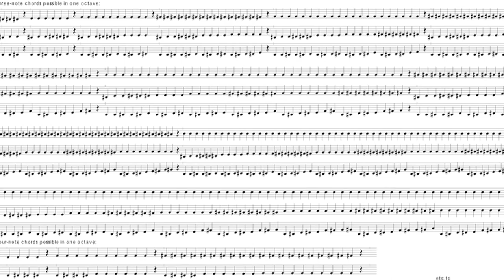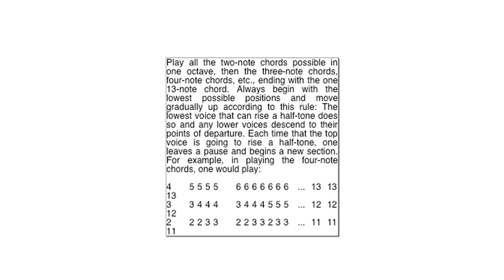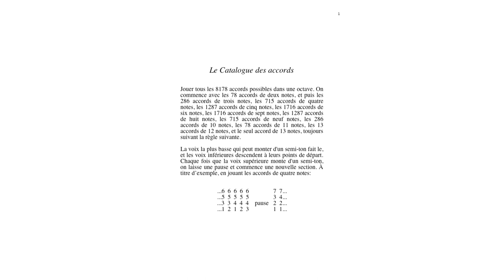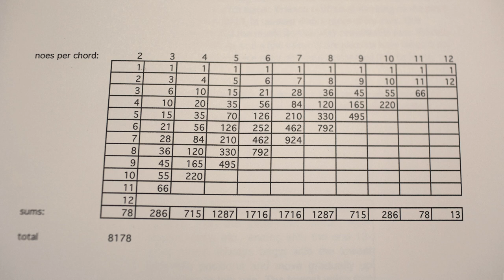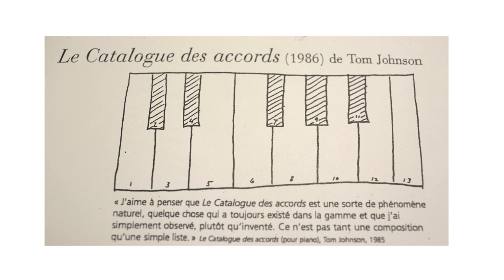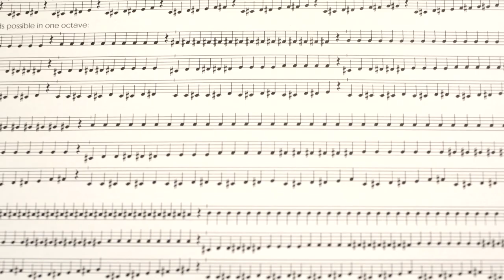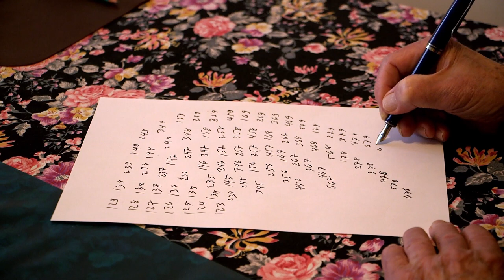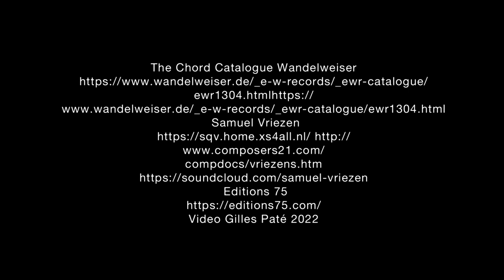Tom Johnson: Illustrated Music #29, The Chord Catalogue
Dated 1986, Tom Johnson’s seminal work is comprised of all the 8178 chords possible in one octave, which can be played in one to two hours depending on your tempo.

Video by Gilles Paté

Tom Johnson (b. 1939)

Tom Johnson, a student of Morton Feldman, a friend of John Cage, and one of the pioneers of American minimal music, uses drawings with numbers to explain particular pieces of his mathematical music. Important works include Nine Bells, The Four Note Opera, An Hour for Piano and Failing.